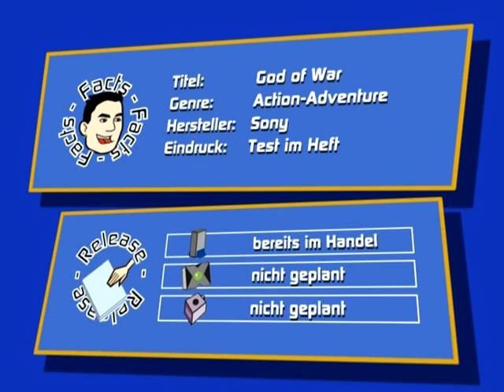God of War - Test zum brutalen Klassiker aus der GamePro 08/2005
Im Test zu God of War stellt Bernd das brutale,äußerst gelungene Actionspiel vor, das ursprünglich in Deutschland gar nicht erschien, weil der Gewqaltgrad zu hoch war.%produkt%
GameStar auf Facebook: